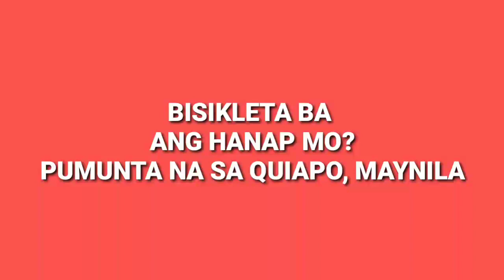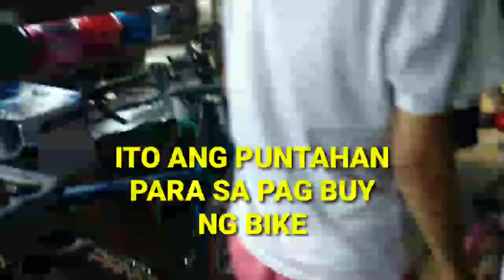MURANG BISIKLETA SA QUIAPO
Thank you to your support.
Guy's! ito po ang Quiapo Area dito sa Manila.
Kung kayo ay may balak mag buy ng bike..dito na po kayo pumunta.
Maraming pagpipilian at murang bisikleta.
Kaya, halina at mag bike na at nang makapunta na po sa nais mong puntaha.

People & Blogs